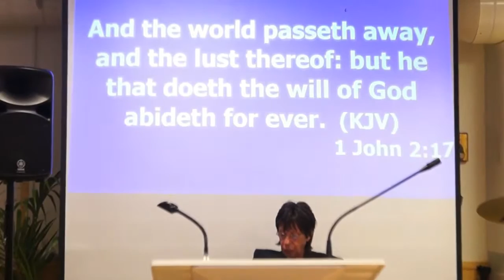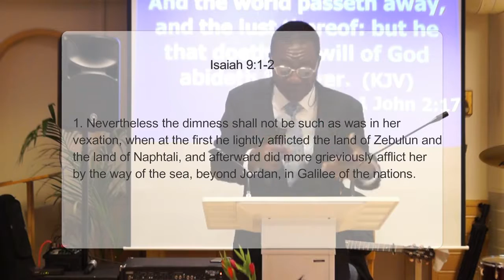"A Correct Picture of the Future" - RCCG Bergen Sunday Message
Redeemed Christian Church of God, Strong Tower Parish, Bergen
Sunday Message 22nd May 2016